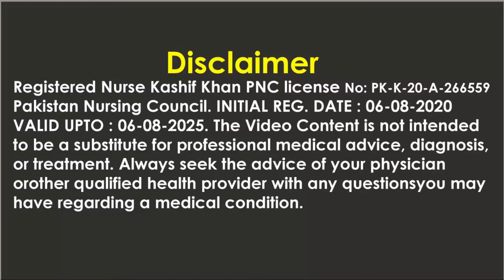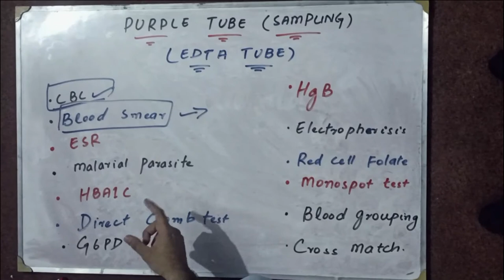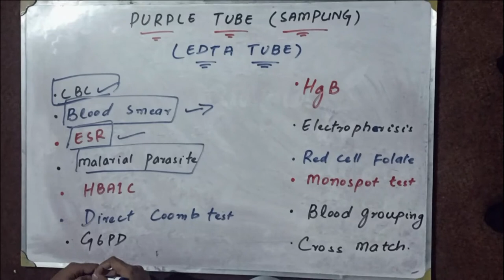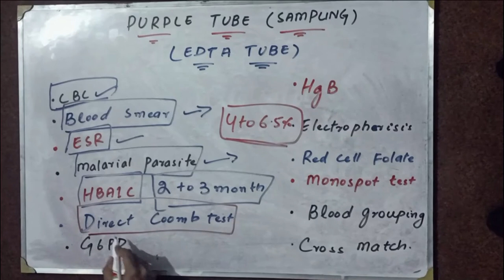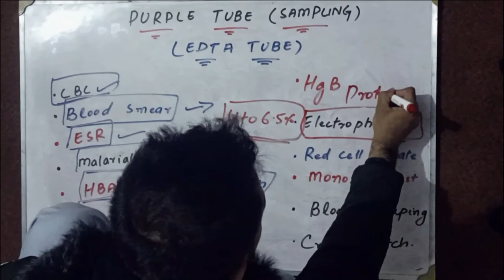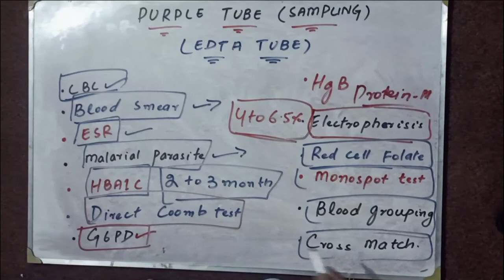purple tube blood test - blood sample collection tubes - Purple Top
This video is about that is the purple tube blood test - blood sample collection tubes - Purple Top

blood sample lab,
blood sample collection,
blood samples,
blood collection tube,
purple tube blood test,
purple tube,
purple tube,
purple top tube,